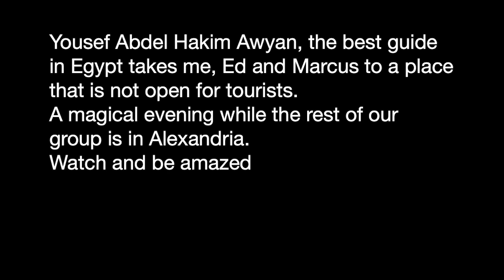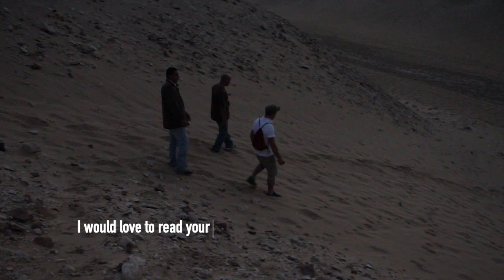Best Ancient Egypt guide ever reveals Secrets of Ancient Egypt. Yousef Awyan.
In this video you see what tourists don't see and you hear what history doesn't teach us about Ancient Egypt.

The sound of the first 5 minutes isn’t great, but If you listen well, the information is amazing. After we got out of the car you will hear Yousef loud and clear.

It is an outtake of the film "freedom, Are you a freedom seeker", available for free on this youtube channel.

In 2011 I was in Egypt on a tour guided by Robert Bauval with Graham Hancock as "special guest". The tour was attended by about 40 people from all over the world.

Because of the recent Arab spring, the revolution, tourists stayed away from Egypt in fear of attacks. That meant that we had all the ancient sites for our selves! And of course we had a special bunch of crazy people. Not only did they not fear the terror, they were all attracted by Robert Bauval and Graham Hancock, 2 best-selling writers who don't take written history for granted and did genuine and thorough research.

In Cairo Yousef Abdel Hakim Awyan, living with his family at the feet of the Sphinx, was our guide. He is a stone mason and the son of the well known Egyptologist Hakim.
The third day the group went to Alexandria and for some reason I didn't feel like joining them. They would return to the same hotel anyway. Ed and Marcus had the same idea and they arranged a personal little tour with Yousef. A bit sneaky, to a place where no tourists are allowed. That little tour is the first part of the video.

2 weeks later we returned to Cairo. On the last day of the tour, again, I went on a little trip guided by Yousef. I could do that because I wanted to interview him at his home (with the sphinx and the pyramids in the background as you can see in the film) and there was time enough before taking the plane back home.
Yousef took me and some others underground on the Giza plateau.

Both these excursions were amazing!
Yousef showed us how and where to look.
You don't need so much guidance to understand that the story history tells us doesn't make any sense.